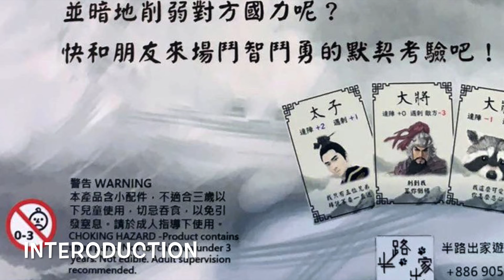【宓桌遊#108】狸貓換太子 - with 重策女王 李宓｜棋盤遊戲組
狸貓換太子 (2019) Type Party Games
4-6 Players 10-15 Min Age: 8+ Weight: 1.50
A video outlining introduction for the boardgame 狸貓換太子

李宓 MV 連結！ ！